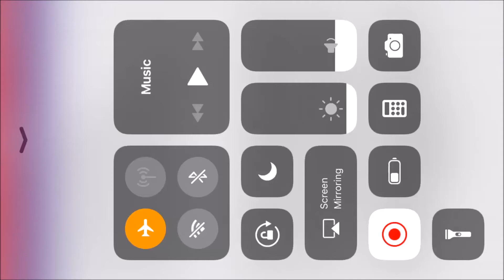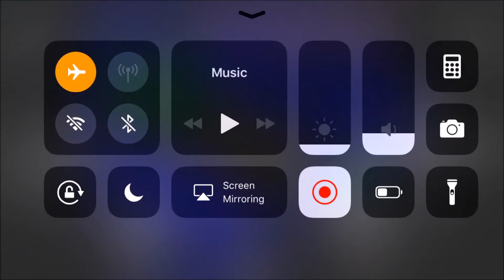GC4iOS- (Luigi's Mansion) iPhone 6 (Part 1)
video got screwed up.